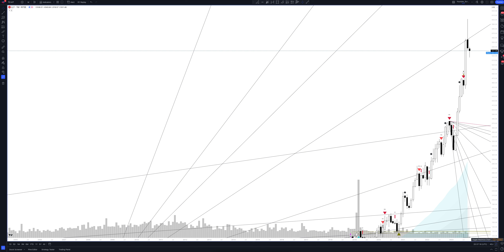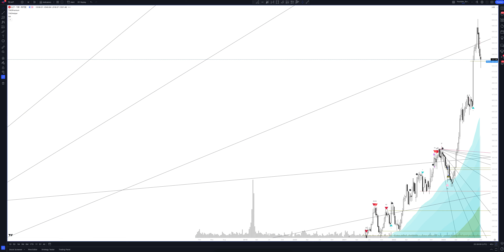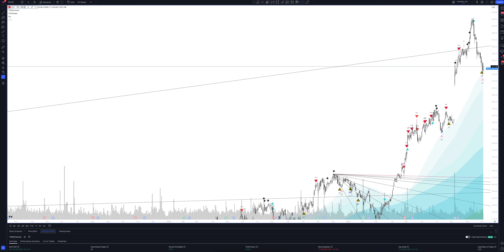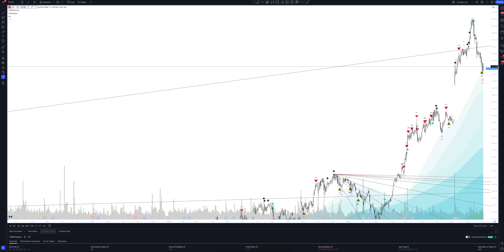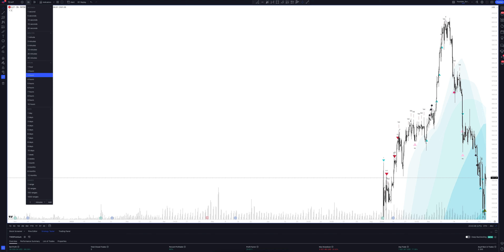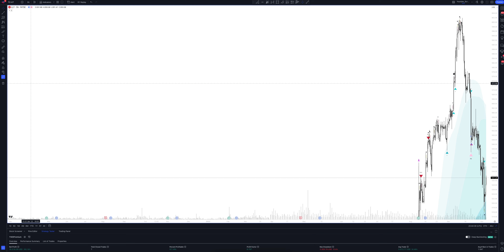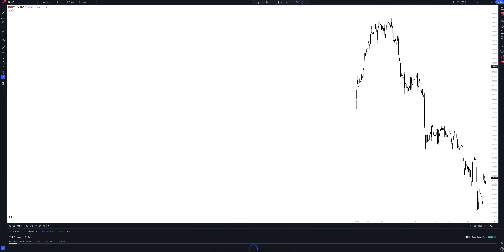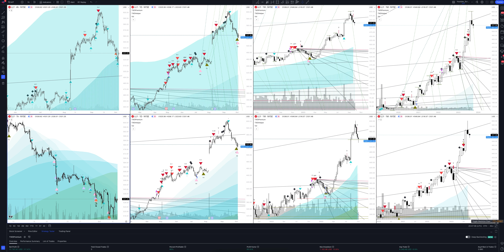ELI LILLY AND COMPANY price forecast, (Eli Lilly & Co) analysis today and 2024 | Eli Lilly and Compa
In this video you will see a complete overview and professional analytics of Eli Lilly & Co on all time intervals, and also learn how to buy or sell ELI LILLY AND COMPANY today and next week. Considering that we are analyzing monthly timeframes for LLY, this will help you make forecasts for any time interval. Whether you are a trader starting from scratch or an investment enthusiast, this video will definitely give you a complete understanding of the market situation.

If you are interested in the Eli Lilly & Co price forecast for today and tomorrow, see the ELI LILLY AND COMPANY analytics on the hourly interval.
If you are a trader and you are interested in the price forecast Eli Lilly & Co for the day, look at the analytics ELI LILLY AND COMPANY on the daily timeframe.
If you are an investor and you need a price forecast Eli Lilly and Company for a week, look at the analytics ELI LILLY AND COMPANY on a weekly interval.
If you are a professional investor and you are interested in the Eli Lilly and Company price forecast for 2023, see the LLY analysis on a monthly interval.

All analytics are done using the professional trading indicator The Waved™ Premium. In it you will find trading signals for ELI LILLY AND COMPANY, VSA analysis Eli Lilly and Company, technical analysis LLY, divergence signals for LLY, review of trading patterns. And you will find out whether the price will goes up or down in the near future. Eli Lilly & Co. engages in the discovery, development, manufacture and sale of pharmaceutical products. The firm's products consist of Diabetes, Oncology, Immunology, Neuroscience, and Other therapies. The Diabetes products include Baqsimi, Basaglar, Humalog, Humulin, Jardiance, Lyumjev, Trajenta, and Trulicity. The Oncology products consist of Alimta, Cyramza, Erbitux, Retevmo, Tyvyt, and Verzenio. The Immunology products include Olumiant and Taltz. The Neuroscience products consist of Cymbalta, Emgality, Reyvow, and Zyprexa. The Other therapies include Bamlanivimab, Cialis, and Forteo. The company was founded by Eli Lilly in May 1876 and is headquartered in Indianapolis, IN.